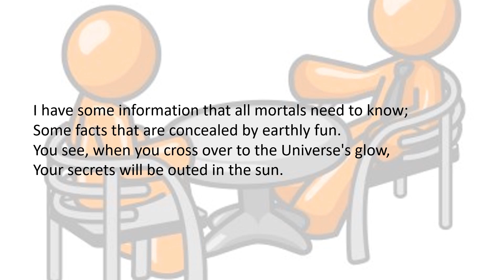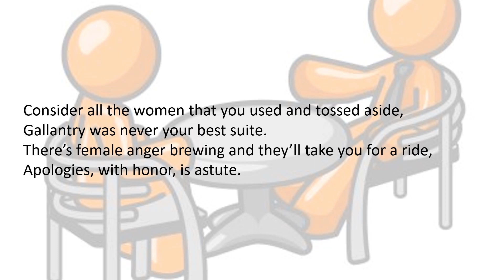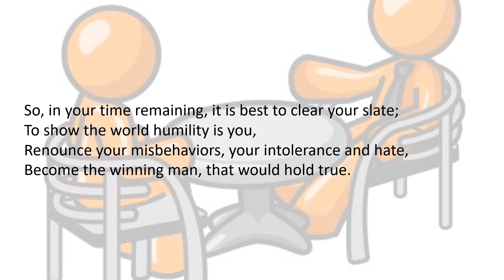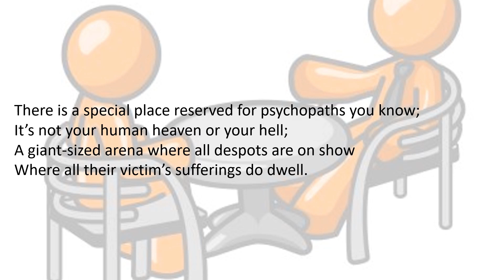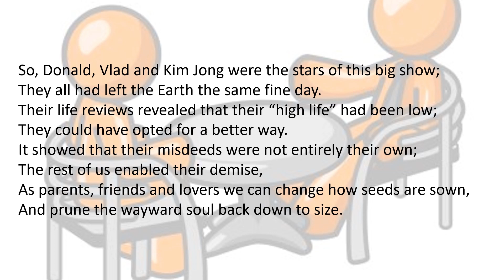82. Pre admission Interview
A candid interview with "Forty-Five" to prepare him for his transition to the afterlife. Fell on deaf ears though, as he fell asleep halfway through!